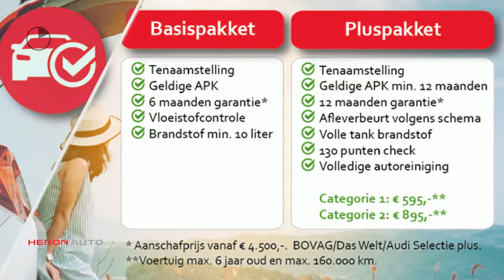Volkswagen up! 1.0 75pk High Up! BlueMotion | Radio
Energielabel: A

Merk: Volkswagen
Model: up!
Type: 1.0 75pk High Up! BlueMotion | Radio
Bouwjaar: 2012
Vermogen: 75 kW
Cilinderinhoud: 999 cc
Aantal cilinders: 3
Brandstof: benzine
Transmissie: handgeschakeld
Gewicht (leeg): 829 kg
Carrosserievorm: hatchback (3 drs)
Kleur: grijs

Accessoires:
* Achterbank neerklapbaar
* Airbags voor
* Getint glas
* Gordijnairbags voor
* Hoofdsteunen achter
* In hoogte verstelbaar stuur
* Lederen stuurwiel
* Lichtmetalen velgen
* Mistlampen voor
* Radio
* Radio/CD speler
* Radio voorbereiding
* Reservewiel
* Stuurbekrachtiging
* Toerenteller
* Warmtewerend glas
* Zij-airbags voor
* NAP
* Energielabel A
Omschrijving: